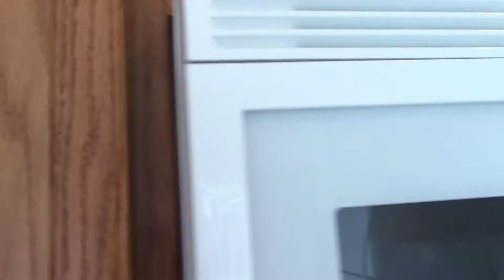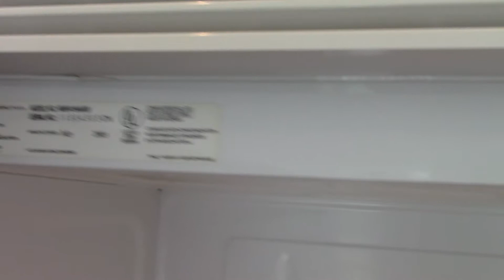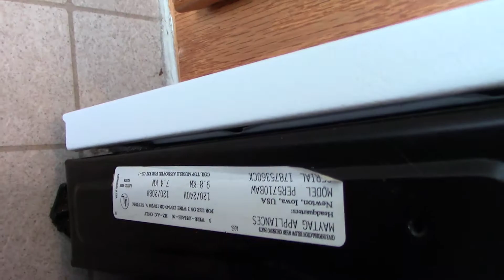Legends Realty; 320 Appaloosa Court Sanford, FL 32773; Property Management